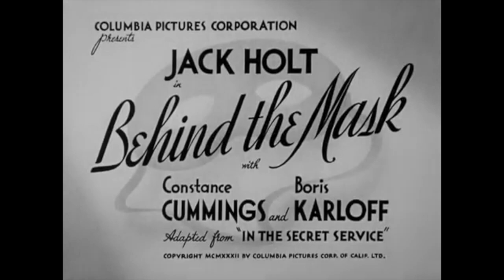Cylinder Telephone Answering Machine, 1932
“…one of those recording telephones that take messages while you’re away."
Film released 25 February 1932. In scene, Jack Holt, Bertha Mann, Willard Robertson.